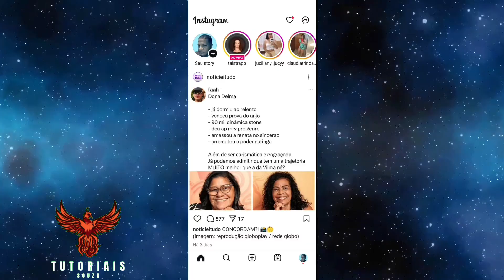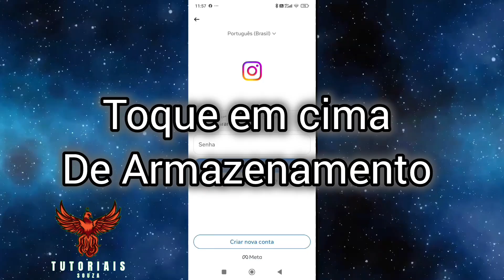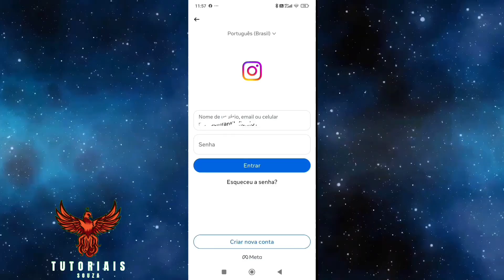✅Como Conectar O Instagram No Outro Celular 2025 Manual Completo de 2025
Como Conectar O Instagram No Outro Celular 2025 Manual Completo
Apoie o nosso canal fazendo uma pequena contribuição e receba um suporte de ajuda

Este vídeo vai lhe interessar &list=UULF3FWCtFRpPJd6z0cMOXS1pQ

Gostaria de aprender como conectar sua conta do Instagram em outro celular de maneira rápida e segura? Neste vídeo, vou te guiar com um passo a passo completo para realizar o login em um novo dispositivo, garantindo que você não perca o acesso e minimize riscos de segurança. Seja por ter trocado de celular ou por querer acessar sua conta em outro aparelho, este tutorial atualizado para 2025 irá te auxiliar na configuração correta, incluindo

dicas para evitar bloqueios e proteger sua conta.

Além de como fazer o login, também demonstrarei como manter sua conta sempre segura, ativando a verificação em duas etapas e monitorando atividades suspeitas. Se você já enfrentou dificuldades ao tentar acessar o Instagram em outro celular, este vídeo irá responder todas as suas perguntas. Portanto, assista até o final e siga todas as orientações para conectar seu Instagram sem complicações!